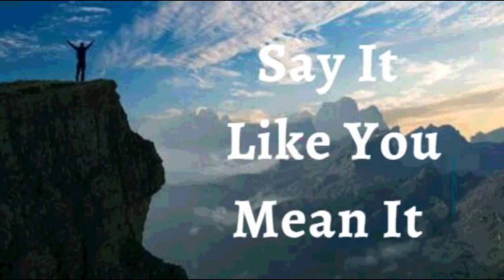16th November 2021 Say It like You Mean It (Audio in Sinhala)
*16TH NOVEMBER 2021*

*ඇදහිල්ලේ ප්‍රකාශයන්*

මා අවට සිටින අයගේ අවශ්‍යතාවලට සංවේදී වන *මා සුව කරන්නෙකු ලෙස ජීවත් වන බව* ප්‍රකාශ කරමි. මා වැටුණු අයව  ඔසවන්නෙමි, බිඳුණු අයව යථා තත්වයට පත් කරමි, අධෛර්යමත් වූවන් දිරිමත් කරමි, *මම අනුකම්පාවෙන් හා කරුණාවෙන් පිරී සිටිමි.* මම ප්‍රාතිහාර්යය පමණක් සොයන්නේ නැත, නමුත් මම යන සෑම තැනකම දෙවියන් වහන්සේගේ ආදරය සහ දයාව පෙන්වීමෙන් යමෙකුට ආශීර්වාදයක් වෙමි. මේ මාගේ ප්‍රකාශයයි.

*දිව්‍යමය සෞක්‍ය සදහා පාපොච්චාරණය*

දෙවියන් වහන්සේ මා උන්වහන්සේගේ ස්වරූපයට සහ සමානකමට මැවූ සේක. මම ගරුබිය ඇතිව සහ විස්මිත ලෙස නිමවා ඇත. *මම දෙවියන් වහන්සේගෙන් නැවත උපන් කෙනෙක් බැවින් මාගේ සෞඛ්‍යය ගැන සතුරාගේ සැලැසුම් ඵල නොදරයි.* මාගේ සීමා (ශරීරය) තුළ මට සාමයක් ඇති අතර මා සම්බන්ධ වන සෑම කෙනෙකුටම සෞඛ්‍යය මගෙන් ගලා යයි. ස්වාමින් වහන්සේ තුළ මේ දිවිය තේජාන්විතයි. ආමෙන්.

*ජේසුස් වහන්සේගේ නාමයෙන් මම දැන් පවසන දෙය මට ලැබී ඇතිබව අදහමි*

මම ශක්තිමත්
මම සෞක්‍ය සම්පන්නයි
මම ආශිර්වාදිතයි
මම බලසම්පන්නයි
මම අභිෂේකලත් කෙනෙක්
මම නිදහස්
මම දෙවියන්වහන්සේගේ ආදරණීය දරුවෙක්
මම සියල්ලන්ගේ සහ දෙවියන්වහන්සේගේ අනුග්‍රහය ලබා ඇත
මම පෙනෙන දේ ගැන නොව අනාගතයේ දැකීමට බලාපොරොත්තුවන දෙය ගැන කතා කරමි
මම වටිනා බීජයකි
මම ස්වාමින්වහන්සේගේ නිවසේ සරු එල ඇති භූමියක් මත රෝපණය කර ඇත
මම මගේ ස්වාමින්වහන්සේගේ අනන්‍යට යටත් භූමියේ ඇති තල් ගසකට සමානව සමෘර්ධිමත්‍ය
මම නිසි සමයේදී බහුල ලෙස ඵලදරයි
මම ස්වාමින්වහන්සේ  තුළ සම්පූර්ණ යුෂයෙන් පිරි හරිතයකි
මම වැඩිහිටි වියේදී  පවා නැවුම් බවින් සහ සමෘධිමත් බවින් ගහනය
ජේසුස් වහන්සේගේ නාමයෙන් මාගේ ඵළදාව කිසිදා අඩු නොවී මා කරනා සියලු කටයුතු සාර්ථකත්වය කරා ගමන් කරයි
ජේසුස් වහන්සේගේ නාමයෙන් මා නිරතුරු සාර්ථකත්වය අත්දකිමි
ජේසුස් වහන්සේ තුළ  මා අධ්‍යාත්මික ආශිර්වාදයන් ලගාකරගනිමි

*මාගේ ආත්මය සහ ප්‍රාණය භෞතික ශරීරයක් තුළ ජීවත් වේ*
*මාගේ ආත්මය මාගේ ප්‍රාණයට ආඥා කරයි, මාගේ ප්‍රාණය සවන් දෙයි, පිළිගනී*
*මාගේ ශරීරයට උපදෙස් දෙයි, මාගේ ශරීරය කීකරු වෙයි*

*දෙවියන්වහන්සේගේ සදා පවතින ජීවිතය* මා තුලින් සෑම විටම විදහා දක්වනවා මෙන්ම ප්‍රකාශයට පත් වෙයි

ක්‍රිස්තුස් වහන්සෙගේ මනස මෙන් *පරිපූර්ණ වීමට* මම මගේ මනසට වදාලන  අතර දෙවියන් වහන්සේගේ වචනයට *අණුව පෙළගැසීමට* මම මගේ මනසට අණ කරමි
මම මගේ අස්ථින්ට සහ ස්නායු පදදතියට *ජීවිතය* පිළිබදව වදාලන අතර
මම මගේ මාංශ පේශි හා අස්ථි කොටස් වලට *ශක්තිය* පිළිබදව  වදාලමි
*සාමාන්‍ය වාතාශ්‍රය සහ සිදුරු අනුපාතය පවත්වා ගැනීම සඳහා* මම මගේ පෙනහළු හා පටක වලට  වදාලමි
මම මගේ වකුගඩු, අක්මාව සහ අග්න්‍යාශය *පරිපූර්ණත්වය* කරා  ගෙනයාම  පිළිබදව   වදාලමි
මගේ සෑම රුධිර සෛලයකම *ජීවයක් ඇත*
මගේ ඇටකටු, සන්ධි සහ කාටිලේජ *එකට බැඳී, ශක්තිමත්ව  සහ ස්ථීරව* ඇත
මගේ ඇඟිලි *ඉතා හොඳින් ක්‍රියාත්මක වේ*
මගේ ඇස් *පැහැදිලිව* හා *හොඳින් පෙනෙන* අතර
අලුත උපන් බිළිඳකුගේ මෙන් දෙවියන් වහන්සේගේ අලංකාරයෙන් මගේ සම *සිනිඳුයි, සෞඛ්‍ය සම්පන්නයි*
මගේ කෙස් කළඹ මත ඇති ෆොසිලයන්  නිසිඅකාරයෙන් *තදින් හිසට යාවී*  ඇත
මම මගේ කෙස්  කළඹට *හරියාකාරව රැඳීමටත්*  වර්‍ධනය අවශ්‍ය තැන්  *වර්‍ධනයනයටත්*  ෆොසිලයන්ට අණ කරමි
මගේ  දත් , විදුරුමස් , හකු  අස්ථි  සහ  ස්නායු හා  රුධිර සැපයුම *සෞක්‍ය සම්පන්න* අතර *ශක්තිමත්  සහ  පරිපුර්ණයි*
මාගේ  සියලුම හෝමෝන සහ ස්නායු රසායනික සම්ප්‍රේෂක *එකිනෙකා සමග පරිපූර්ණ එකගතාවයකින් යුක්ත වන* අතර *සාමාන්‍ය ආකාරයෙන් ඒවායේ කාර්යයන් තුල නිරත වේ*
මගේ ආහාර ජීර්ණ පද්ධතියට ඇතුළු වන *සියලුම ආහාර ජීර්ණය කිරීමට, උකහා ගැනීමට සහ අවශෝෂණය* කර ගැනීමට හැකි වන අතර *පරිවෘත්තීය අපද්‍රව්‍ය නිතිපතා බැහැර කිරිම නිසි අයුරින් සිදුවෙයි*
මගේ ප්‍රජනක පද්ධතිය ප්‍රමාණවත් ප්‍රමාණයකින්  ඉතා කාර්යක්‍ෂමව *හොඳ සංචලන ශුක්‍රාණු නිපදවා තැන්පත් කරමින් සිටී*
මගේ ප්‍රජනක පද්ධතිය *කාලානුරූපව බිත්තර සෛල නිපදවමින්, උපදින තුරු කලලරූපය ආරක්ෂා කර පෝෂණය කරයි*
දෙවියන් වහන්සේ මැවු අයුරින්ම *පරිපූර්ණලෙස* මාගේ ශරීරයේ සෑම අවයවයක්ම, සෑම පටකයක්ම *ක්‍රියා කරන අතර,* ජේසුස් වහන්සේගේ නාමයෙන් මාගේ ශරීරයේ කිසිදු *අක්‍රමිකතාවක් හා විකෘතිතාවයක් ඇති නොවීමට මම අන  කරමි.*
මගේ මුළු *මිනිස් ව්‍යුහය හා මනස* ක්‍රිස්තුස් ජේසුස් වහන්සේගේ මහිමයෙන් පරිපූර්ණයි! හාලේලූයියා! ආමෙන්.

*පියාණන් වන දෙවියන් වහන්සේ මට ආදරෙයි, මම එය හොදින් දනිමි*
*දෙවියන් වහන්සේගේ  පුත්‍රයාණන් වන  ක්‍රිස්තුස් වහන්සේ මට ආදරෙයි, මම එය හොදින් දනිමි*
*දෙවියන් වහන්සේගේ ආත්මයාණන් වන ශුද්දාත්මයාණන් වහන්සේ මට ආදරෙයි, මම එය හොදින් දනිමි*

ෂලෝම්